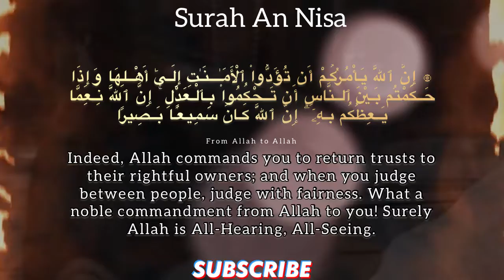⛔️WARNING FROM ALLAH⛔️JUDGE WITH JUSTICE BETWEEN PEOPLE | An Nisa | Powerful Quran Verse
⛔️ WARNING FROM ALLAH ⛔️

In this video we’ll walk you through:
JUDGE WITH JUSTICE BETWEEN PEOPLE Surah An Nisa Recitation and meaning (English Translation ) Powerful Quran Verse Recitation quran From Allah to Allah

100  Direct instructions by Allah in the Quran for mankind

DAY : 34

JUDGE WITH JUSTICE BETWEEN PEOPLE  (4:58)

Quran

Quran 4

quran 4:58

quran recitation

quran tilawat